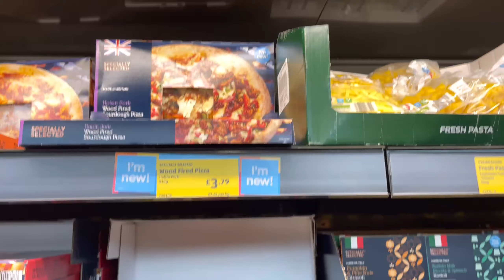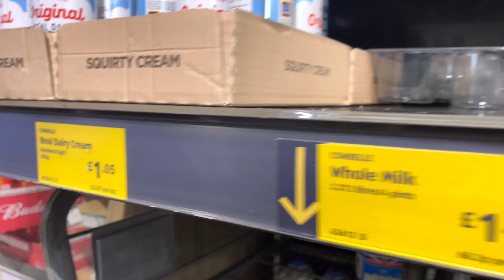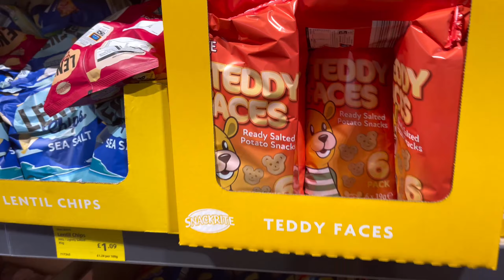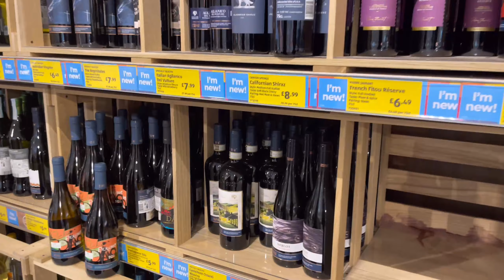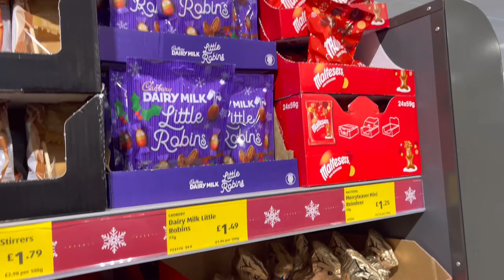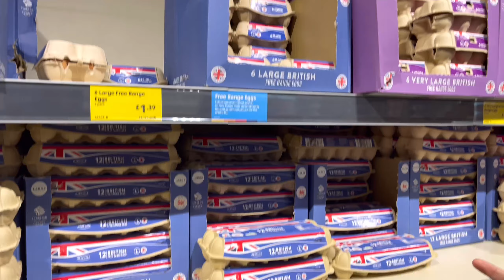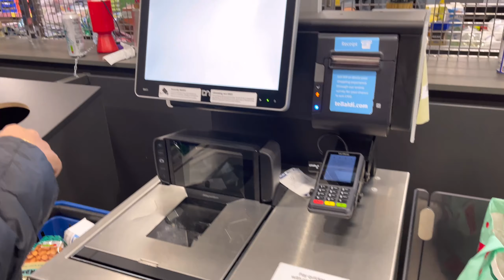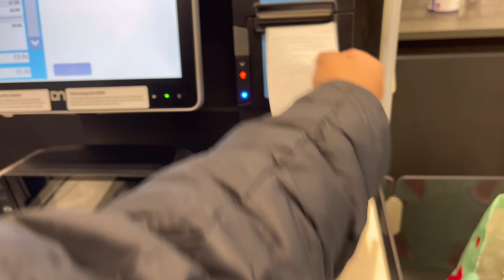Uk minimum wage/supermarket foods/uk blogger/Abhichinju diaries/